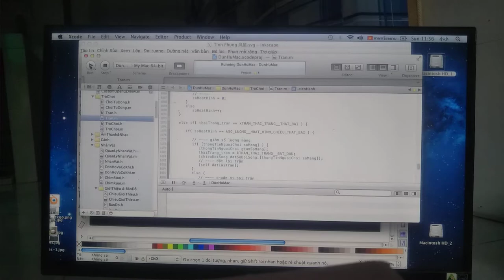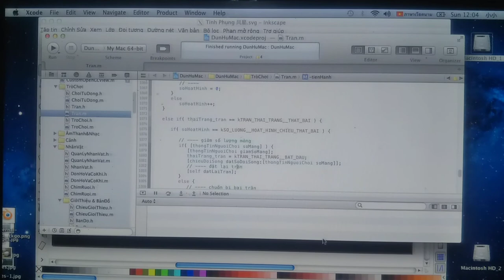Trò Chơi Đôn Hổ - Trận 2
Trận 2 của trò chơi Đôn Hổ.